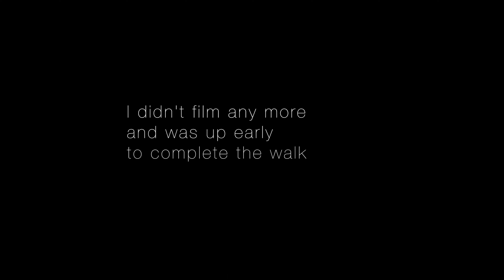SOLO WILD CAMPING IN THE 3FUL LANSHAN 2 PRO on Wainwright's favourite mountain!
Another glorious wild camp in the Lake District in my new tent, the Lanshan 2 Pro. I camped on Haystacks which is said to be the great Alfred Wainwright's favourite mountain. He liked it so much that his ashes are scattered in Inanomate Tarn, just down from the summit of Haystacks. The Lanshan 2 Pro is a great addition to my kit and it was so spacious! Felt like I was in a 3 man tent!

Thanks, Ryan